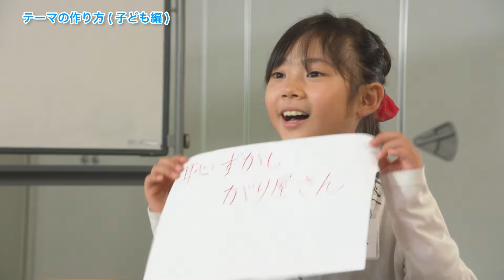漫才のテーマを作ろう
ドッカンショー！で本の感想から新たな発想を生み出し、漫才のテーマを作る方法を
子ども向けにわかりやすく説明しています。
「ぐちゃぐちゃポン」の合言葉で2つ以上のキーワードを組み合わせ
楽しくテーマを考えていきます。